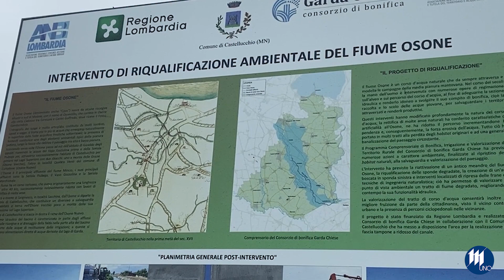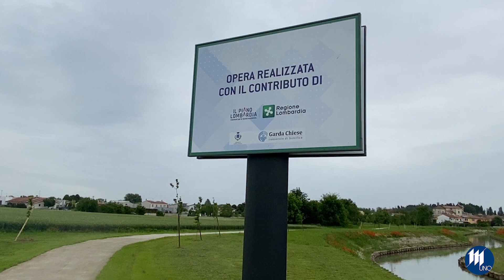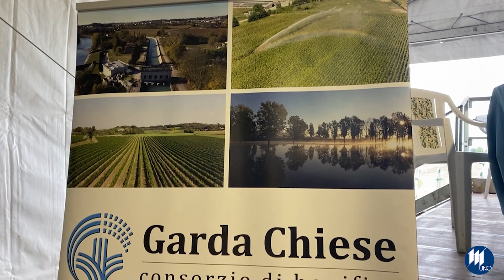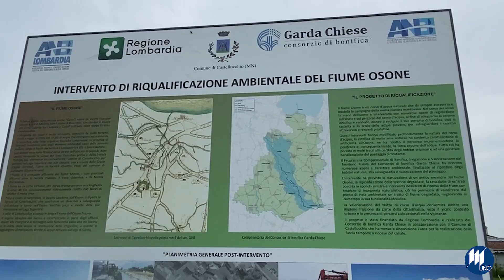Il Consorzio Garda-Chiese riqualifica il canale Osone a Castellucchio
Il Consorzio Garda-Chiese riqualifica il canale Osone a Castellucchio (Mantova)